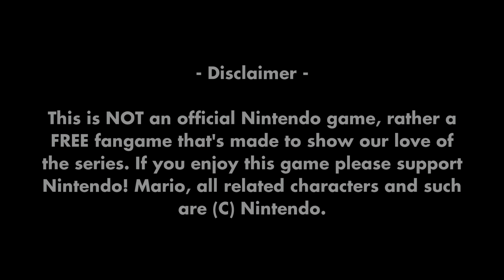Super Mario Flashback Is AMAZING!!!!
This game's controls and graphics are really good! give it a try!

No link because why not, Go search it up on google or something-